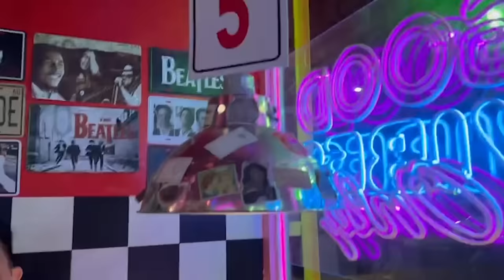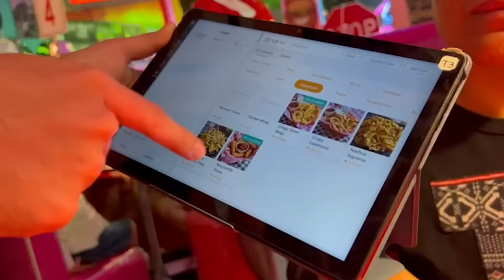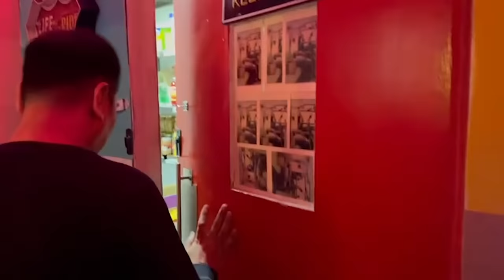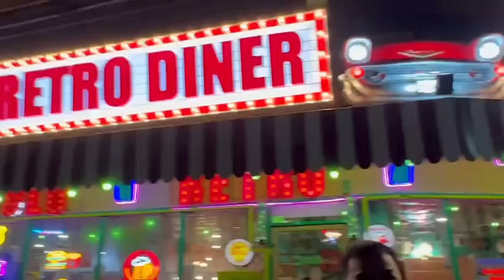GRABE TONG RESTAURANT NA ITO! - Romel Chika